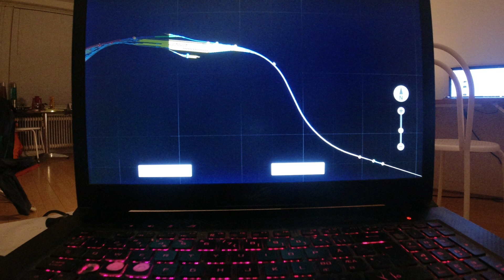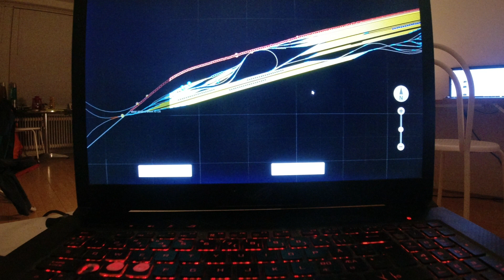MongoTV_10900 - Mongo Games - Train Simulator - DANSK - Del 397 - Canjun Pass - Langt Godstog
DEL 397 - Så er klokken meget sent nat igen. Jeg burde ligge og sove nu. Men jeg ville gerne lige bakke mit lange godstog tilbage, og få lidt ekstra vogne på, og save game 2 gange, et godt sted på et meget langt sidespor. Så står mit lange godstog bare der altid.